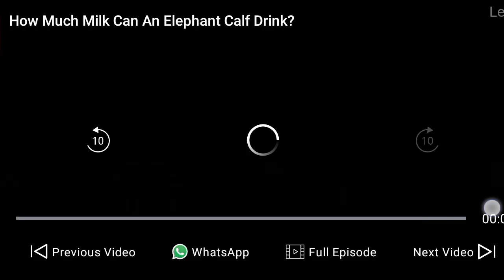how much milk can an elephant 🐘🐘 calf drink ??